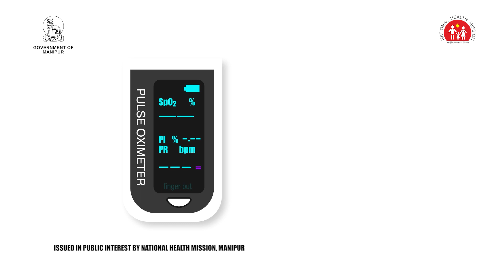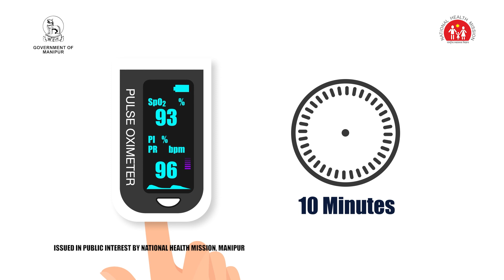How to use pulse oximeter correctly | Anouba Manipur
The blood oxygen level is one of the strongest predictors of death in COVID-19. Therefore, it’s high time to learn how to measure it and what to do if it is low.
You could save a life by sharing this video.
SHARE NOW, SAVE A LIFE!